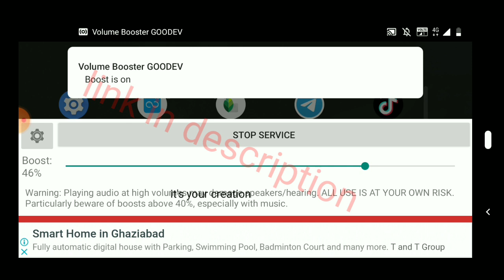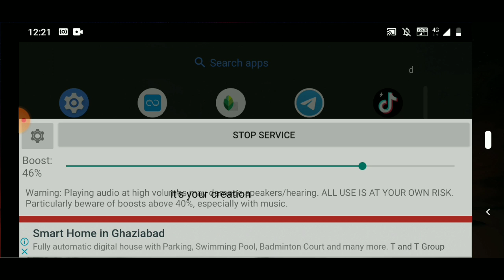मोबाइल फोन की आवाज बढ़ाएं How to increase your phone speaker in tow minutes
How to increase your phone speaker in 2 minutes by this app

Volume booster go app link